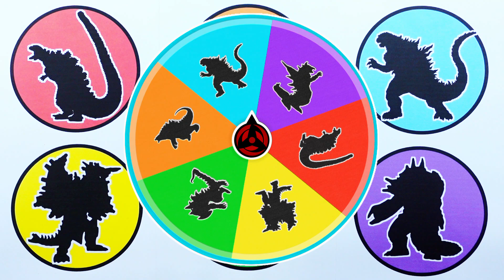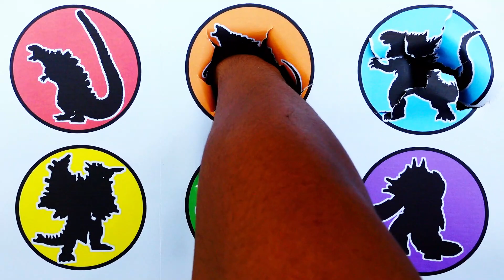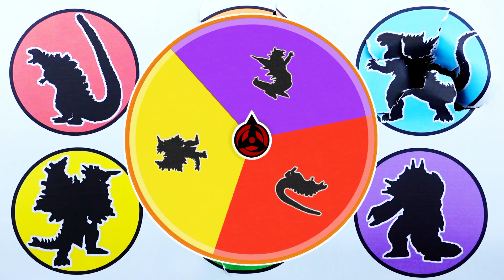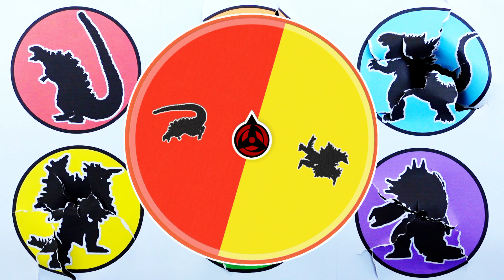Burning Godzilla vs Shin Godzilla vs Legendary Godzilla vs Balial vs Gilbaris vs Diabolic ...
- Gilbaris adalah robot kaiju yang hidup dan antagonis utama dari Ultraman Geed The Movie: Connect the Wishes